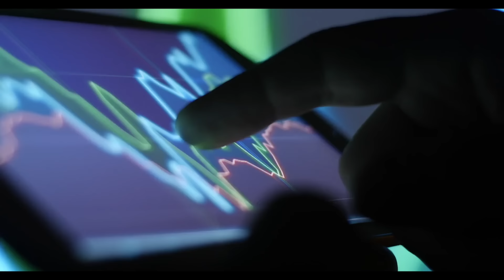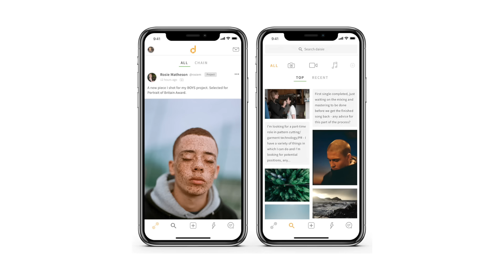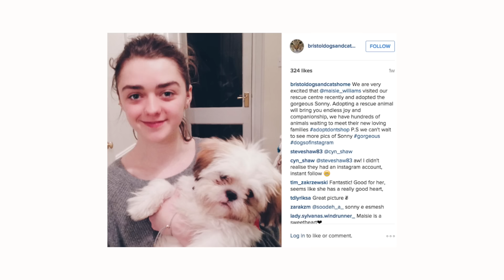7 weltberühmte Serienstars, die privat ein einfaches Leben führen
Tu mit uns gemeinsam was für’s Klima! Installiere jetzt ecofy und pflanze bei fast jedem Online-Einkauf kostenlos einen Baum:

Unterstütze Wissenswert, indem du über unseren Link bei Amazon einkaufst: